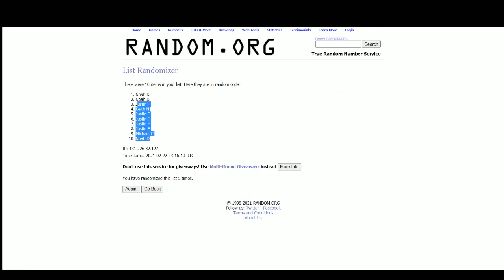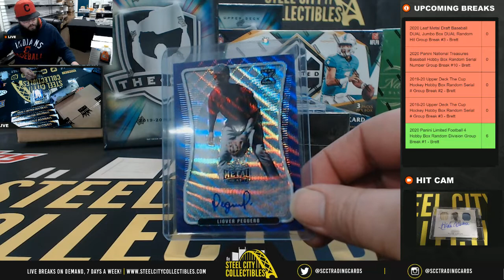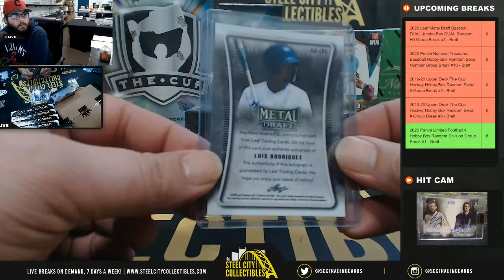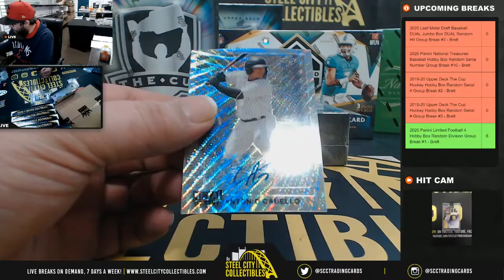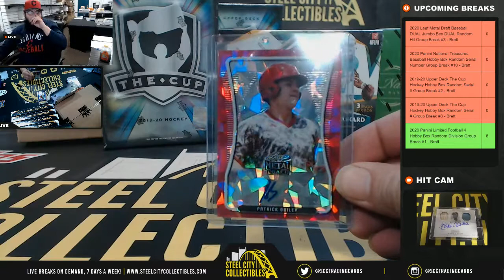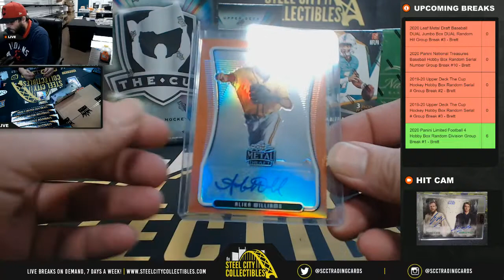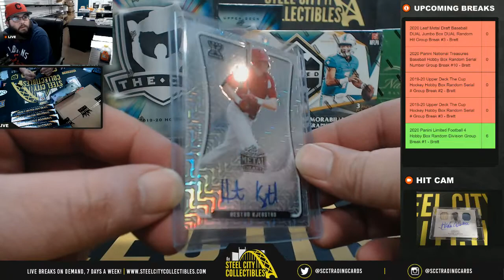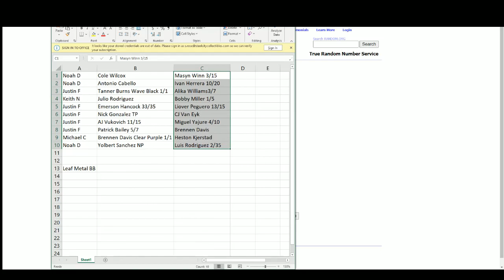2020 Leaf Metal Draft Baseball DUAL Jumbo Box DUAL Random Hit Group Break #3 - Bret